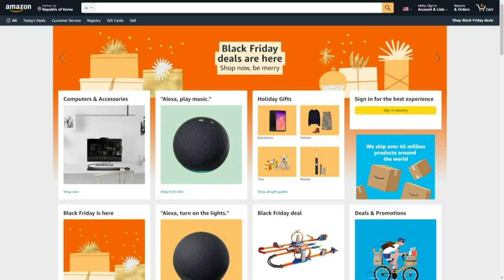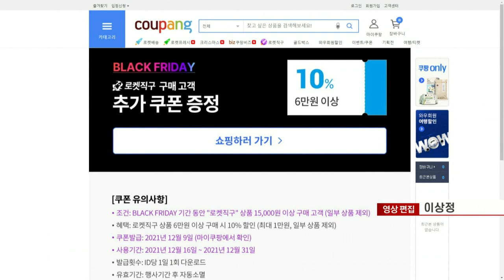막 오른 美블랙프라이데이… 들썩이는 유통가 (20211126)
# “쇼핑 대목” 블랙프라이데이 ‘주목’
- 유통업계, 의류·가전 등 직구 인기상품 대폭 확보
- 롯데온, 블프 행사 ‘흥행’… 인기상품 추가 판매
- 11번가, ‘아마존 직구 라이브 방송’ 진행